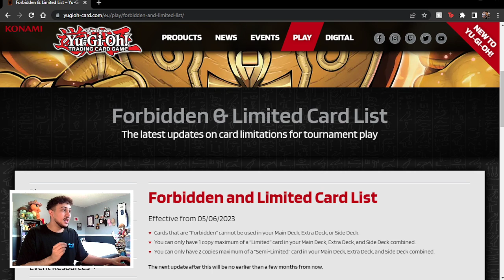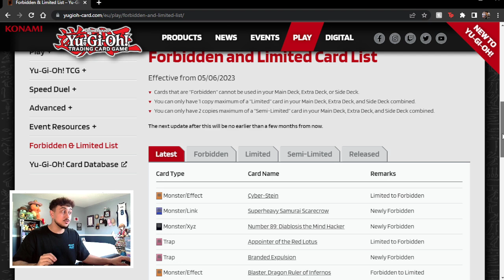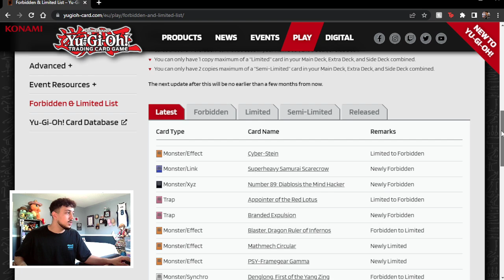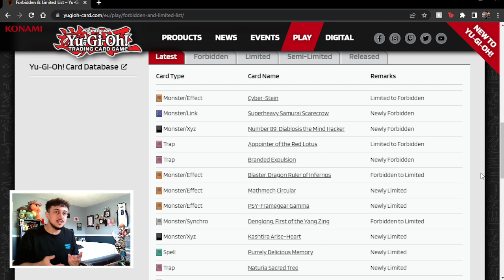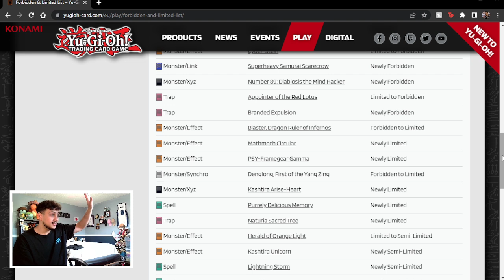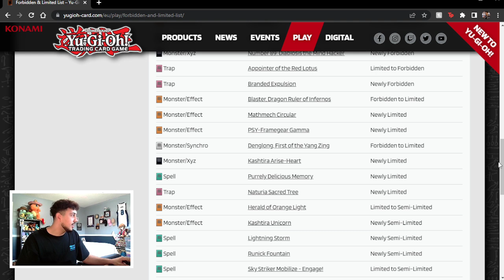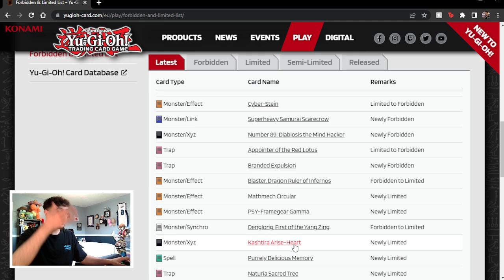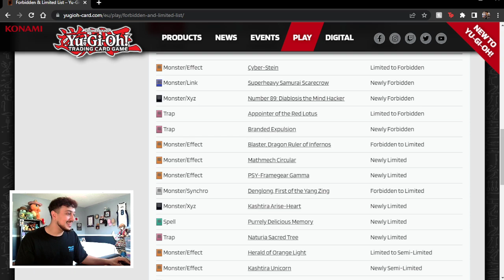JUNE 2023 BANLIST! KONAMI COMPLETELY CHANGED THE GAME!!!